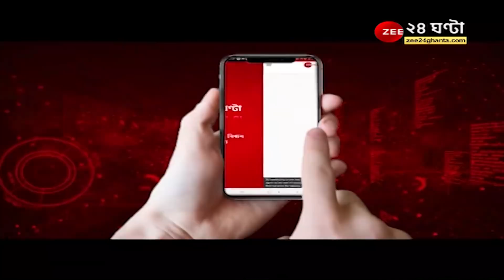টিম মিটিংয়ের দেড়ঘণ্টা আগে আমার সঙ্গে যোগাযোগ: Virat Kohli